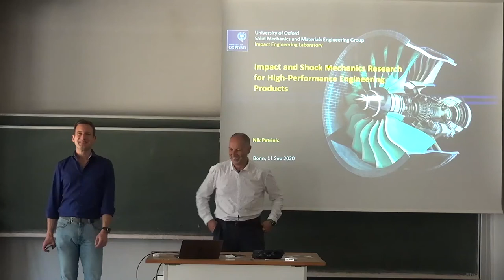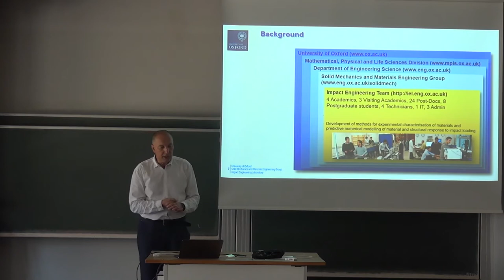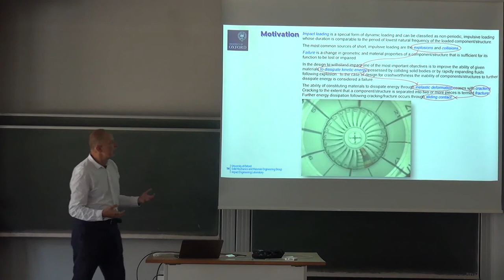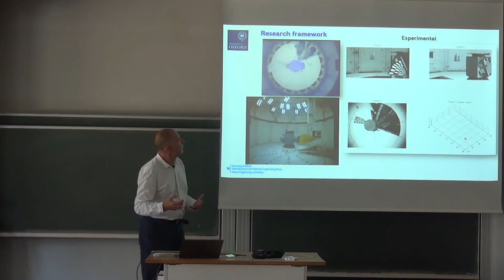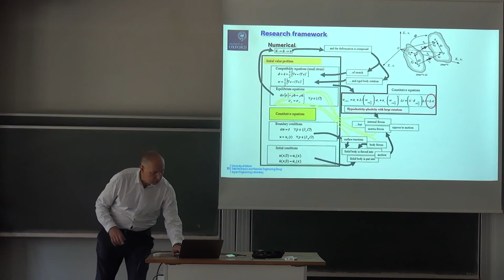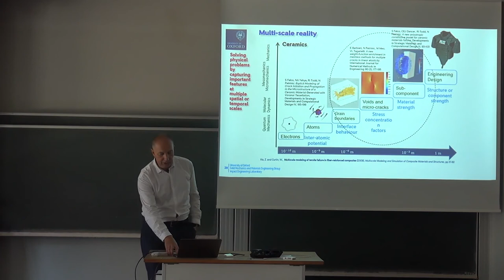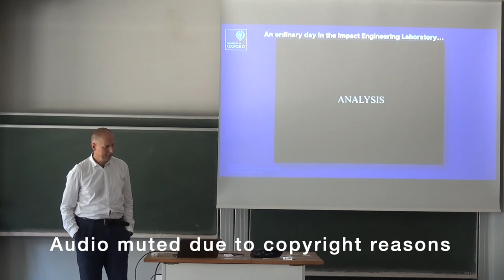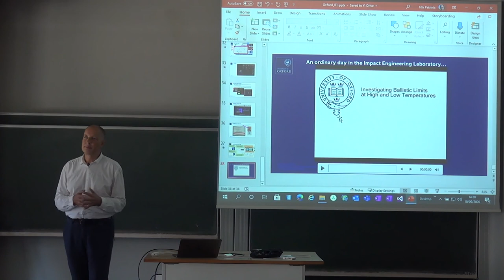Nik Petrinic: Impact and Shock Mechanics Research for High-Performance Engineering Products